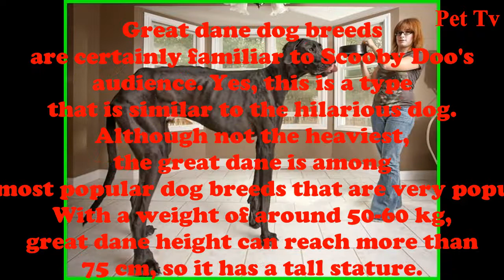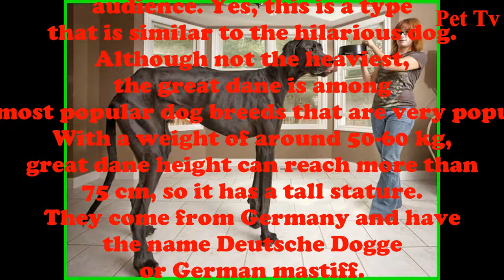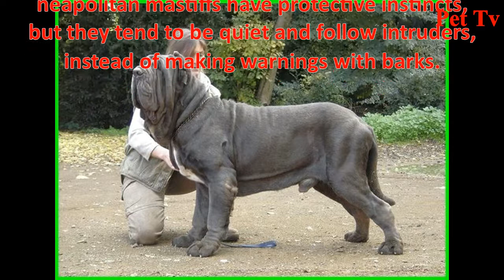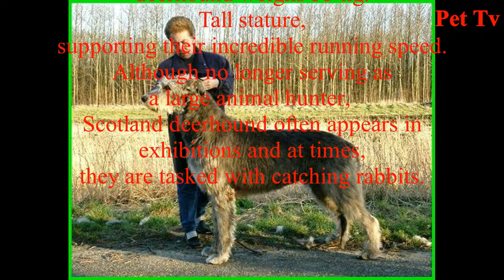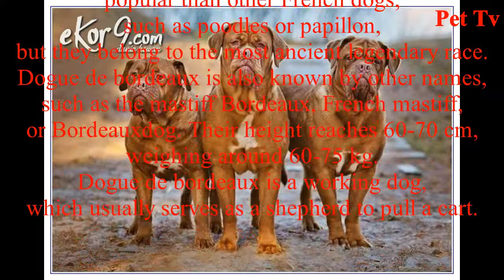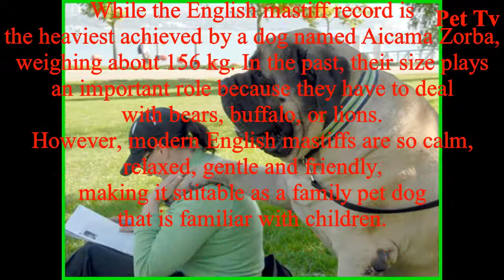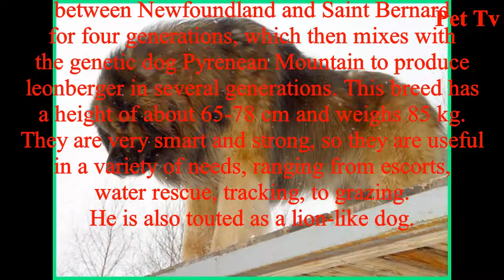The 9 Largest Types of Dogs in the World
The 9 Largest Types of Dogs in the World who are Dashing and Fantastic

1. Great dane

Great dane dog breeds are certainly familiar to Scooby Doo's audience. Yes, this is a type that is similar to the hilarious dog. Although not the heaviest, the great dane is among the most popular dog breeds that are very popular. With a weight of around 50-60 kg, great dane height can reach more than 75 cm, so it has a tall stature. They come from Germany and have the name Deutsche Dogge or German mastiff. Nevertheless, great dane was born from a cross between a British mastiff and an Irish wolf. The highest great dane record is held by Zeus, 102 cm tall, who died of old age, at 5 years old.

2. Neapolitan mastiff

Originally from southern Italy, the Neapolitan Mastiff generally served as a guard dog. Male mastiff can grow up to 60-75 cm with a weight of 65-75 kg. While female dogs are relatively few cm shorter, weighing 55-65 kg. By their brave nature, neapolitan mastiffs have protective instincts, but they tend to be quiet and follow intruders, instead of making warnings with barks.

3. Scottish deerhound

You can find out the origin and purpose of keeping this dog from its name, Scotland deerhound or Scottish deerhound. They are native to Scotland, and are good at hunting. With a height of about 80 cm, deerhound weighs 55 kg. Tall stature, supporting their incredible running speed. Although no longer serving as a large animal hunter, Scotland deerhound often appears in exhibitions and at times, they are tasked with catching rabbits.

4.Dogue de Bordeaux

Perhaps, dogue de bordeaux is less popular than other French dogs, such as poodles or papillon, but they belong to the most ancient legendary race. Dogue de bordeaux is also known by other names, such as the mastiff Bordeaux, French mastiff, or Bordeauxdog. Their height reaches 60-70 cm, weighing around 60-75 kg. Dogue de bordeaux is a working dog, which usually serves as a shepherd to pull a cart.

5. Newfoundland

As the name implies, this dog breed comes from Newfoundland, Canada. Unlike other large dogs that are bred as guards, Newfounland was originally tasked with helping the fishermen. They are able to work hard, such as hauling nets and boat ropes, pulling carts, and rescuing objects or people falling into the sea. Yes, a dog 65-75 cm tall and weighs 75 kg is clearly a good swimmer. In fact, they are able to survive in extreme cold and almost freezing water.

6. English mastiff

Chubby body, mastiff from England can grow up to 75 cm, weighing 125 kg. While the English mastiff record is the heaviest achieved by a dog named Aicama Zorba, weighing about 156 kg. In the past, their size plays an important role because they have to deal with bears, buffalo, or lions. However, modern English mastiffs are so calm, relaxed, gentle and friendly, making it suitable as a family pet dog that is familiar with children.

7. Saint bernard

When standing, a Saint Bernard can reach 60-75 cm tall, weighing around 70-90 kg. Initially, they were bred in the Alps, Switzerland, and northern Italy, as rescue dogs. Nevertheless, now Saint Bernard often plays a role as a family dog. They are so gentle, loving, and friendly with children, even to kittens.

8. Leonberger

Seen in his figure, Leonberger is a cross between Newfoundland and Saint Bernard for four generations, which then mixes with the genetic dog Pyrenean Mountain to produce leonberger in several generations. This breed has a height of about 65-78 cm and weighs 85 kg. They are very smart and strong, so they are useful in a variety of needs, ranging from escorts, water rescue, tracking, to grazing. He is also touted as a lion-like dog.

9. Irish wolfhound

Although born a hunting dog, Irish wolfhound, which is classified as an ancient legendary dog ??from 7000 BC, is now more calm, smart, and good at socializing. With a minimum height of 80 cm for males and 75 cm for females, they are the highest breed, so they are equivalent to a donkey. In fact, generally male dogs can reach 85-90 cm tall, weighing 70 cm.